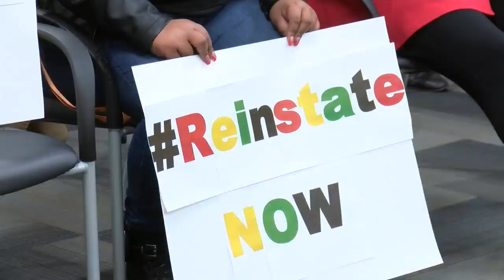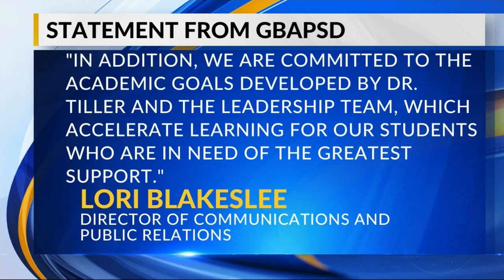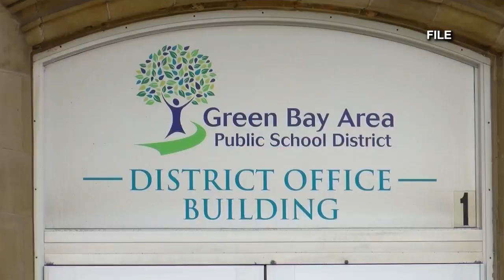Dozens call for GB Board of Education to reinstate Tiller Jr.